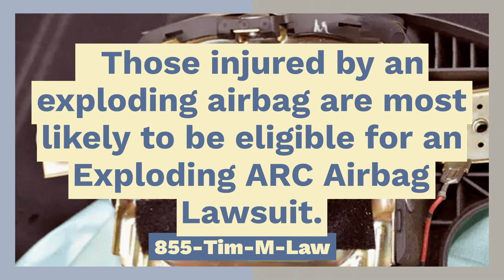HOW DO KNOW IF I AM ELIGIBLE FOR AN EXPLODING ARC AIRBAG LAW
If you were injured or killed by an Exploding Arc Airbag regardless of fault in an accident, or the number or parties involved, those injured by an exploding airbag are most likely to be eligible for an Exploding ARC Airbag Lawsuit. Call Exploding ARC airbag lawyer Timothy L. Miles today for a free case evaluation to see if you are eligible for an Exploding ARC Airbag Lawsuit.